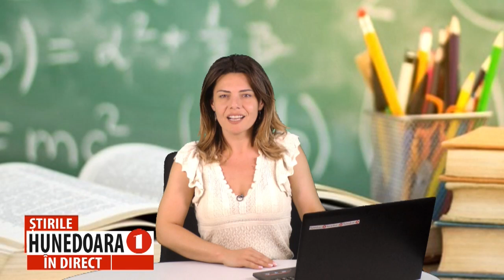LA MULȚI ANI TUTUROR ÎNVĂȚĂTORILOR!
Astăzi, 5 iunie, se serbează Ziua Învățătorului și, în premieră la nivel național, elevii și profesorii au zi liberă, drept câștigat anul trecut, după marea grevă a angajaților din sistemul de învățământ. În plus, ziua nu trebuie recuperată, însă cei care de-a lungul anilor au pus cărămida de temelie a educației copiilor noștri au avut parte de o serie de evenimente în semn de recunoștință pentru strădania și grija lor, de zi cu zi.